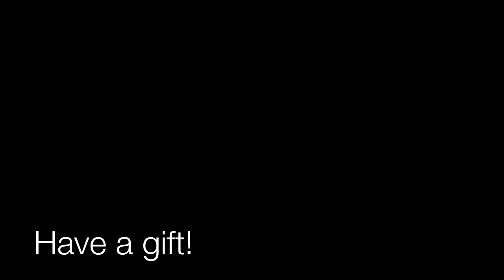Nancy & Bill's Diamond Wedding Anniversary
Grandma & Grandpa's Diamond Wedding Surprise Video